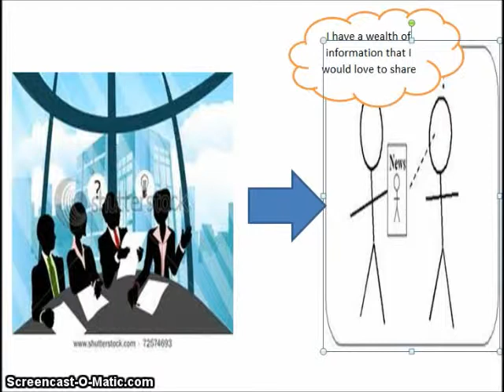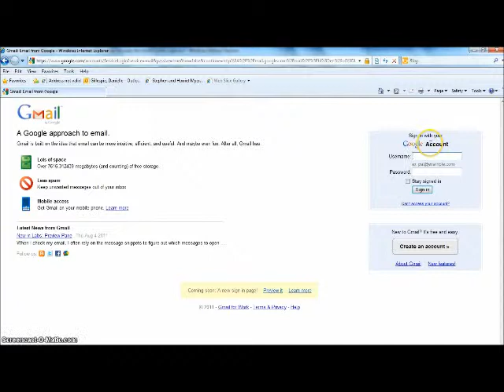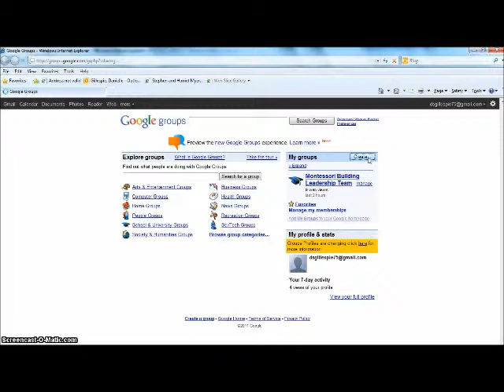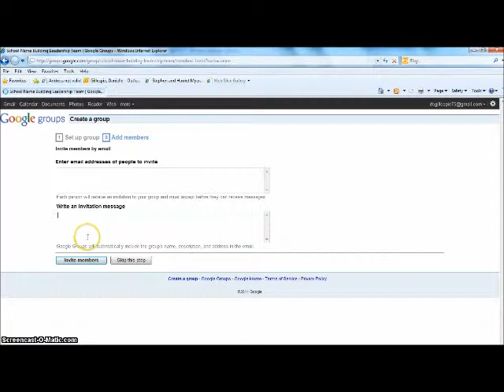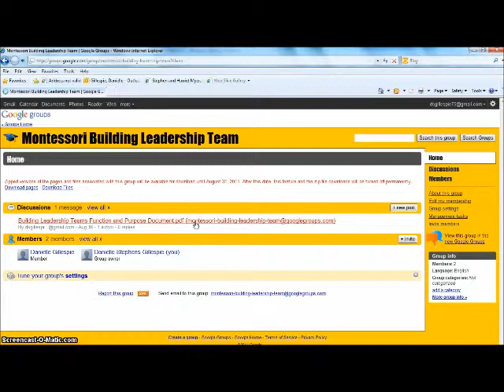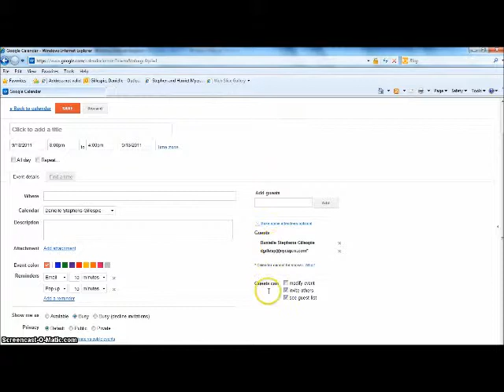Google Groups | SCALE Academy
Using Google Groups